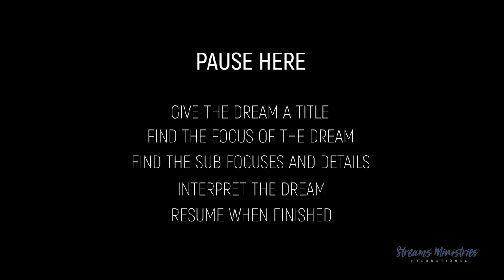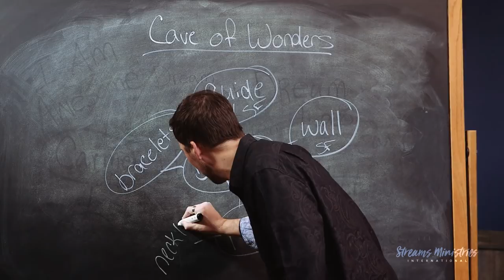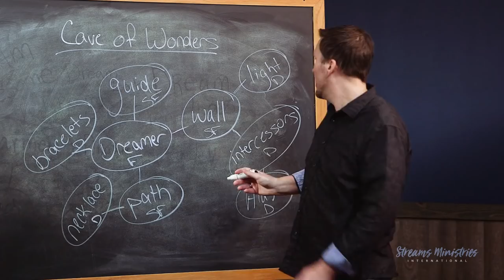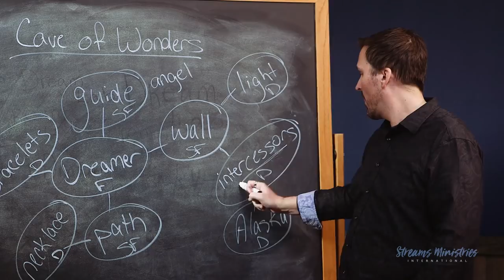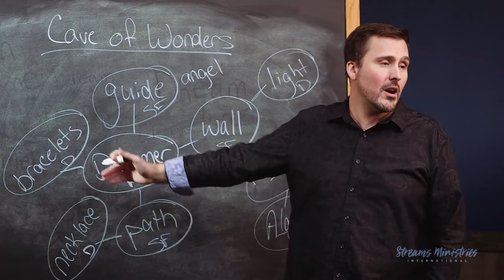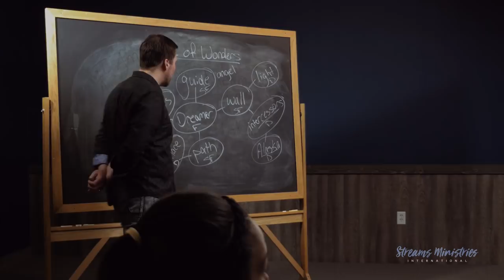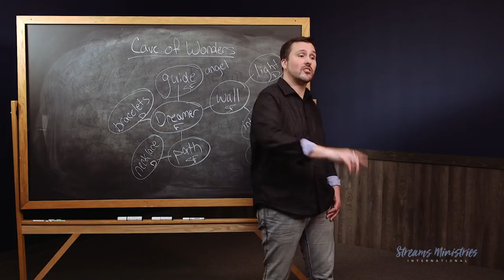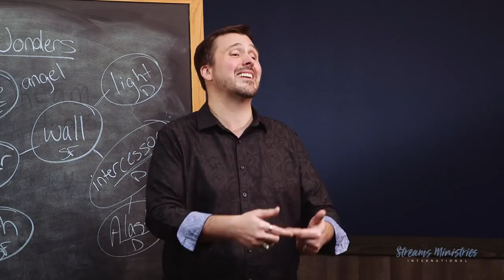Cave of Wonders | Dream Lab